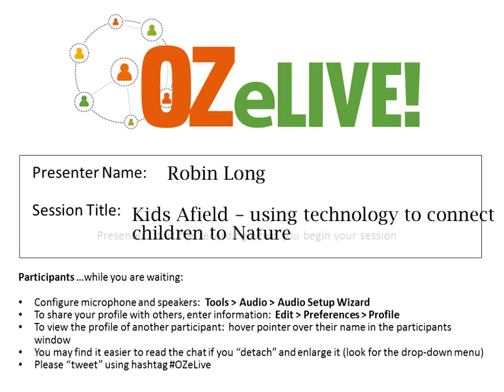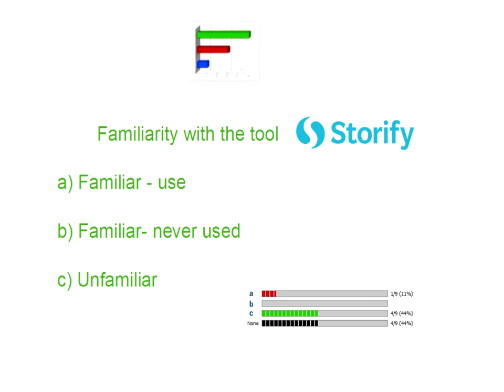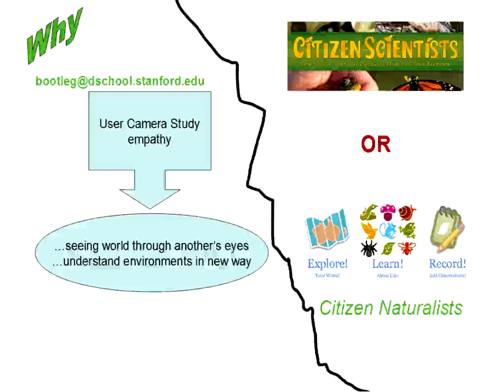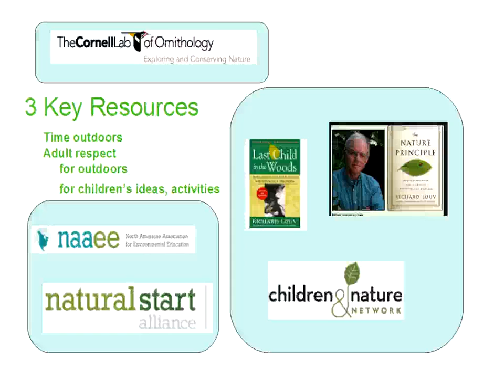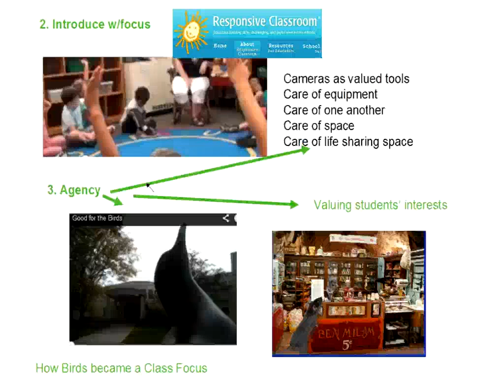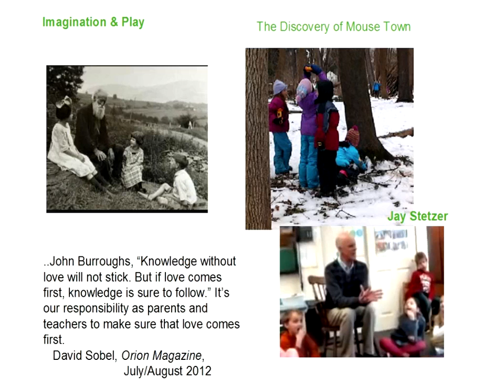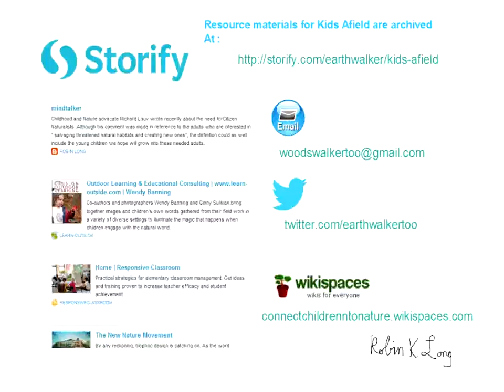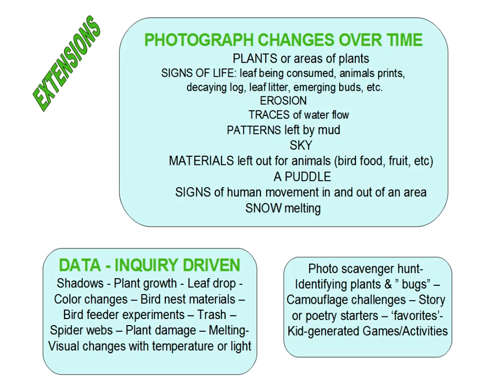Kids Afield empowering kids to explore the natural world via digital photography OZeLIVE Feb2014